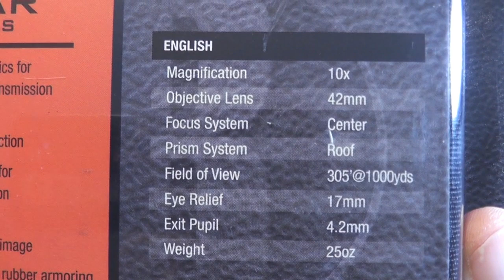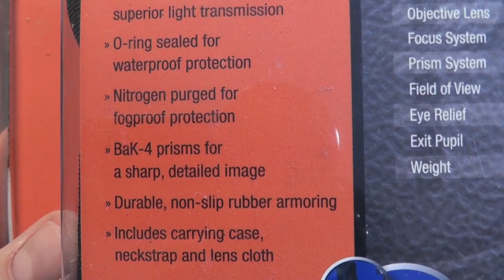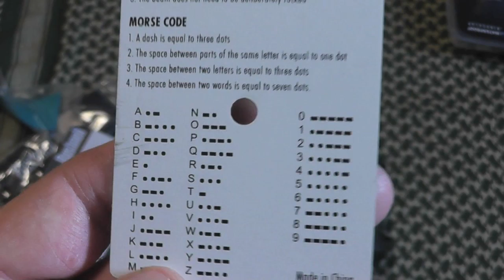Bear Grylls Bushnell 10x42mm Binoculars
Look at the new Bear Grylls Bushnell 10x42mm Binoculars. Comes with carry case, shoulder strap, and signal mirror. $81.99 and up on amazon.